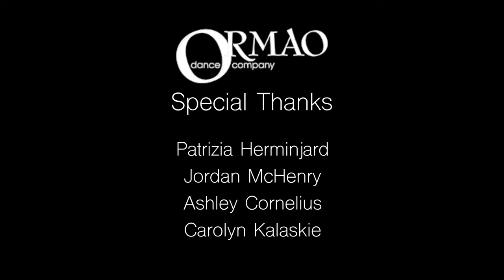Dancing in the Absence of Water - Concrete Coyote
DANCING IN THE ABSENCE OF WATER
A Dance, Music and Art Festival
Sun Aug 14, 2022
4:30-8:00pm
Location: Concrete Coyote land, Colorado Springs, Colorado
A collaborative site work:
CC Mobile Arts
Concrete Coyote
Ormao Dance Company

Kirkpatrick Family Fund

The Crown Family Professorship for Innovation in the Arts
Bee Vradenburg Foundation
CC Mobile Arts
The Hillside Community Center
The Hillside Advisory Team
Colorado College Theater and Dance Department
Hillsdale Fund
Alpenglow Foundation
Green For Life

Steve Wood & Caitlin Hannigan, Concrete Couch
Naomi Wood & Nancy Rios, CC Mobile Arts
Hillside Community Center
The Gazette, KRCC, Jazz 93.5
Cultural Office of the Pikes Peak Region
Peak Radar

Festival Production:
Directors: Jan Johnson & Shawn Womack
Event Manager: Sue Lauther
Technical Assistance: Rusian Khusein, Dave Red Owl Sherman,
David Womack

Food Trucks:
Please support these local businesses!
Doki Doki
Josh & John’s Scoop Bus
Taste Bud Rescue

FESTIVAL SCHEDULE
4:30-5:00 Parking Lot
Concrete Couch Jam Band - Audience participation encouraged!

5:00-5:40 CC Mobile Arts Stage (S1)
Opening remarks Jan Johnson & Shawn Womack

Murdered and Missing Women: Spoken Word and Visual Art: Performed by Marcelina Ramirez, painting by Adelina Gonzales

Remember All that You Are: Barbara Downs, Mary Foster, Robin Izer, Carolyn Kalaskie, Kat McNally, Annie Mohler, Chris Montoya, Izzy Moreno and Jeffery Shepard, members of the Hillside Community Center Dancing Your Stories class

Everyday People sung by Carolyn Kalaskie

Bonito y Sabroso (by Benny More): Performance and
Mambo lesson by Iva Bowers

5:40-6:00 Coyote Main Stage (S2)
Mission: Songs and Performance by Dallo Goudiaby

6:00-7:15 Starting at the Tea House (J)
The Land Dances: Explore the land and discover work by Rosely Conz, Sue Lauther, Becca Loevy (6:15, 6:35, and 7:00), Justice Miles and Laura Hymers Treglia with Ayanla Ayite, Britt Ford, David Foster, Caleb Hall, Aoi Koenig, Emma Lepore, and Tiffany Tinsley Weeks

7:15-7:30 Creek Crossing (WM)
Water Movers: Supporting the Concrete Coyote Orchard: Kaitlyn Bertrand, La Rodriguez, and Tiffany Shorkey
with Randy Bowen, musician

7:30-8:00 CC Mobile Arts Truck (S1)
DJ Chloe of Vinyl & Patties Dance Party